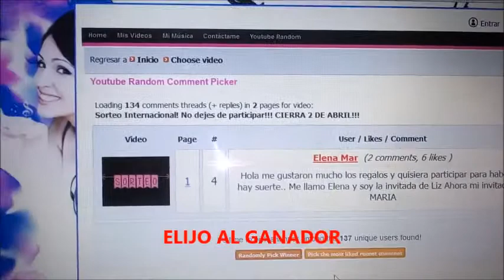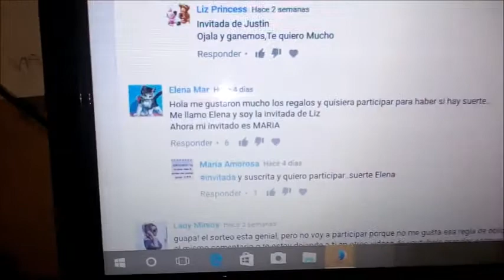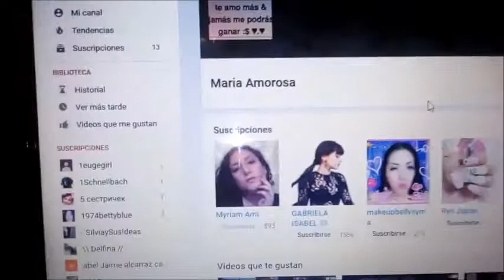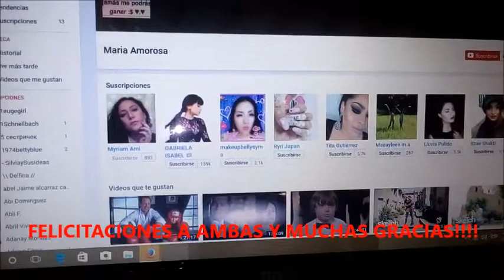Ya tenemos ganadores! Gracias por participar!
sorteo Chicos
En este video les muestro a los ganadores del sorteo!
Tiene tres dias para contactarse conmigo, sino haré nuevamente la elección!
En mi Facebook: MyriamAmi
Los espero!!!